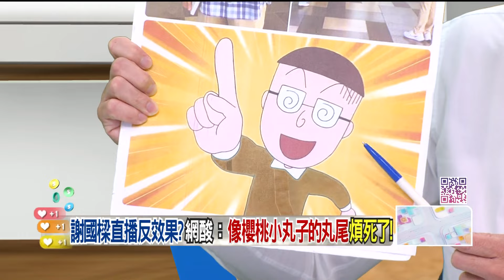精華片段》謝國樑 連三日車站問早 黃益中：他已不知所措【狠狠抖內幕】2024.07.31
來賓：

台北市議員 林亮君
時事評論員 柯昱安
資深政治記者 尚毅夫
新北市議員 呂家愷

壹電視全新節目【狠狠抖內幕】
9/4日起每周一至周五
王乃伃 叢慧芸 帶你看懂政治眉角！
每周一至周五 下午14:00-16:00